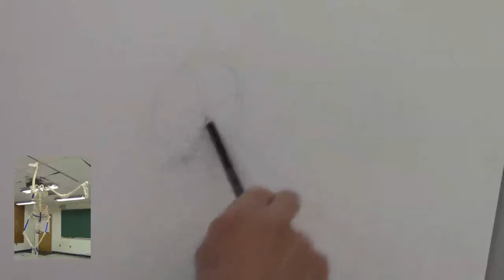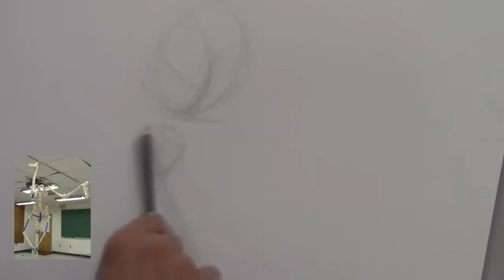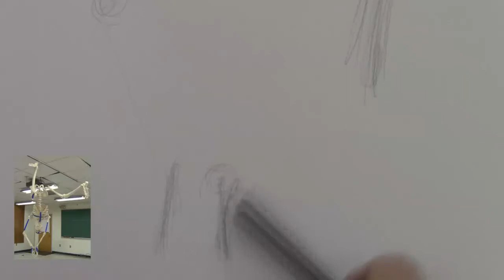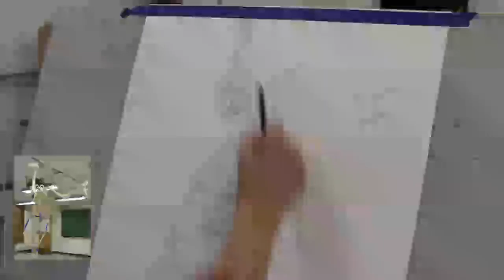diving skeleton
Jan Arabas flipped drawing classroom